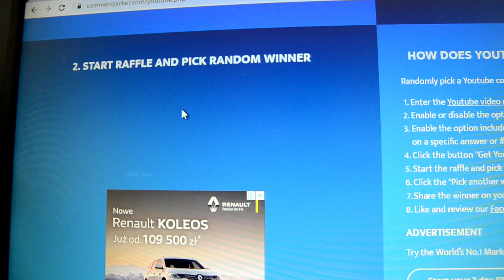Congratulations to 3 Winners in irshad hussain lucky Draw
1ST Winner SAJJAD KHAN
2ND Winner Salman KKR
3RD Winner HB Hazrat Bilal

My name is irshad hussain
Me Make A Vlog and  others Videos